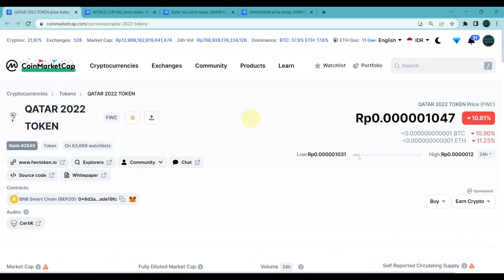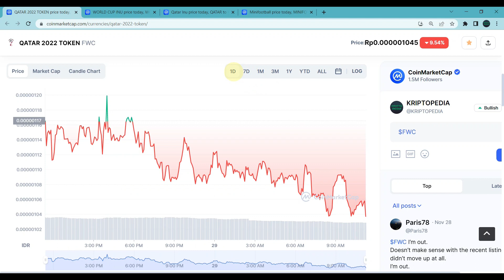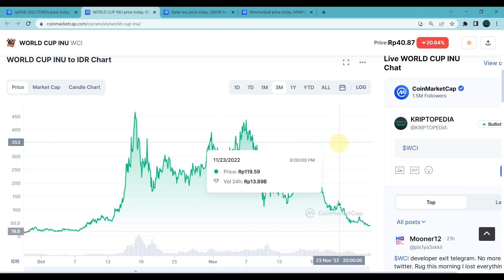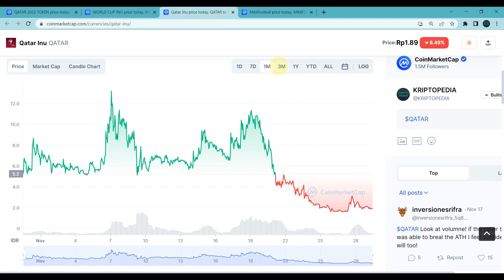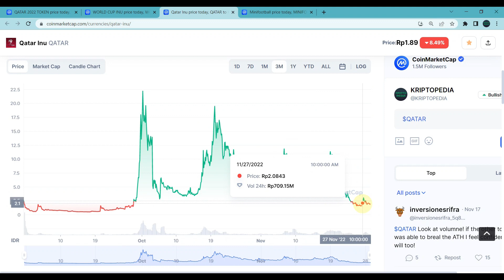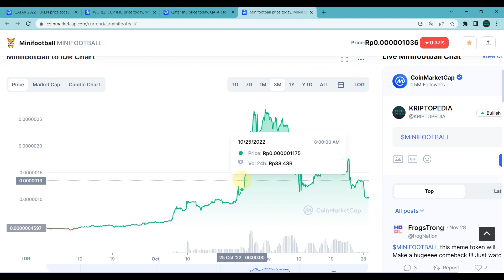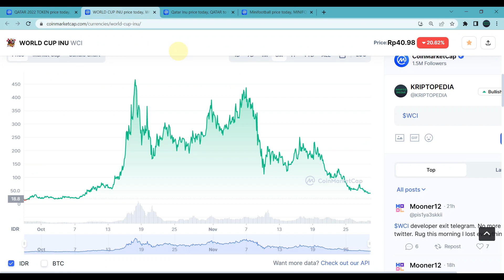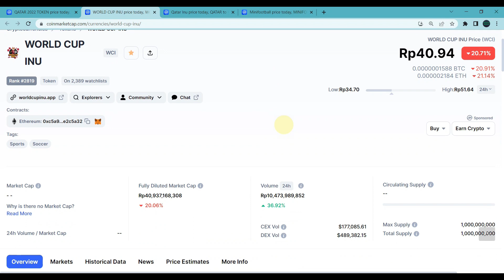FWC, WCI, MINIFOOTBALL, AND QATAR, ENDS? - WORLD CUP TOKENS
DAFTAR CRYPTO EXCHANGE :

BINANCE
Kode Referal : Y30TZDZO (10% komisi)

BYBIT
Kode Referal : 021LPY (Dapet Cashback Tau Berapa)

KUCOIN
Kode Referal : rPHK96D (Dapet Cashback)

MEXC
Kode Referal : 1TwZr (Komisi Up to 30%)

GATE.IO
Kode Referal : 12312318 (Komisi Up to 20%)

TOKOCRYPTO
Kode Referal : A6SJ94MG (Komisi 10%)

NFA / DYOR